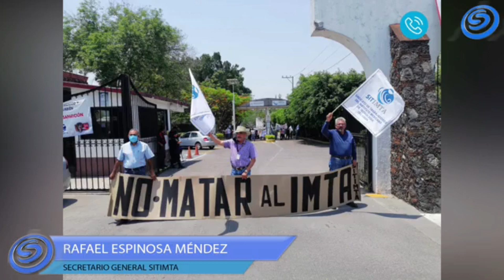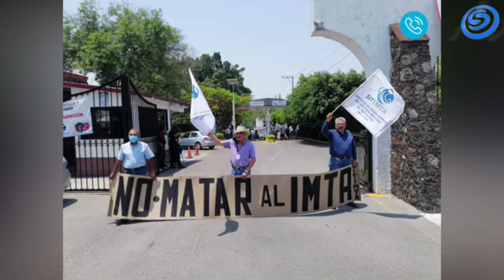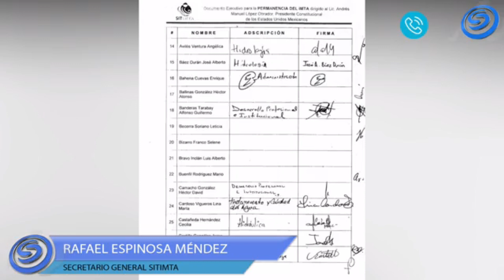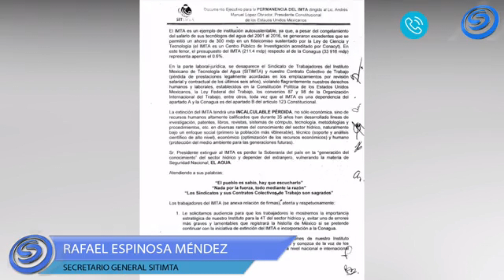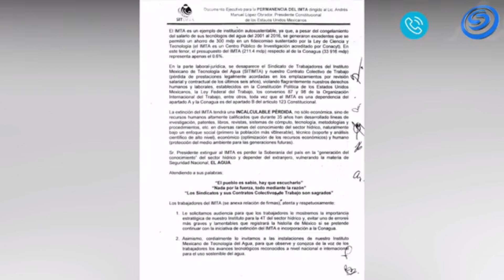EL DIRIGENTE SINDICAL DEL IMTA HABLA DE SU OPOSICIÓN A QUE DESAPAREZCA EL INSTITUTO